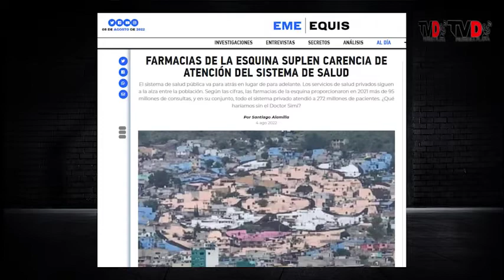Como se hace frente en México a carencia de atención del sistema de salud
💊Las farmacias de la esquina suplen carencia de atención del sistema de salud. En entrevista Santiago Alamilla, periodista de investigación de EMEEQUIS.